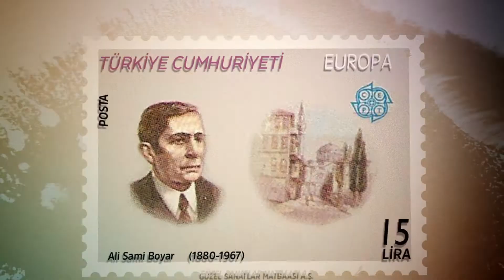ALİ SAMİ BOYAR